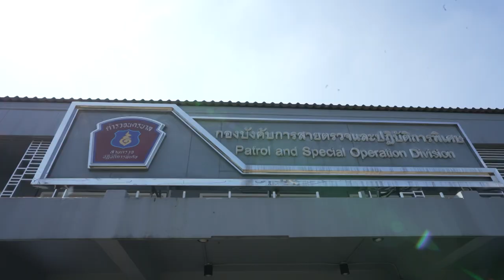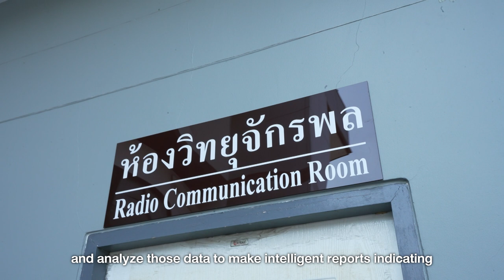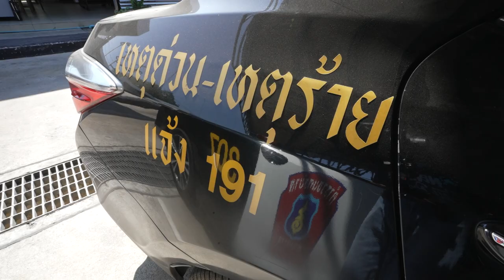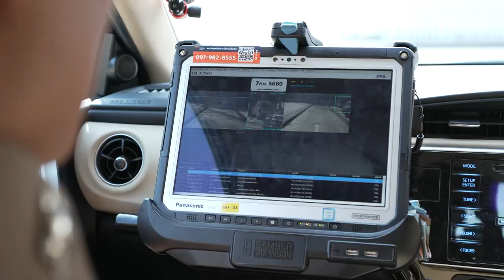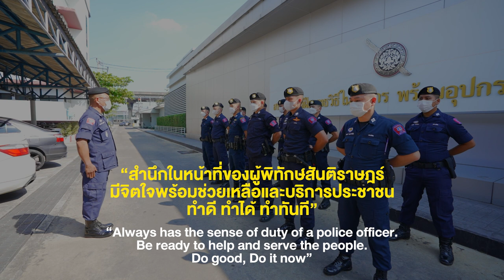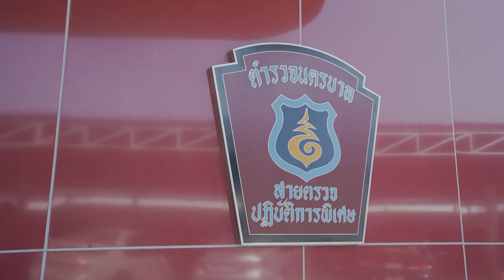ภารกิจกองกำกับการสายตรวจ 191 และอุปกรณ์ของ AXON | COP’S Magazine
สอบถามข้อมูลเพิ่มเติม เกี่ยวกับ อุปกรณ์ AXON และ การฝึกสอนได้ที่
เชน ธิษณ์สุชน ได้ที่